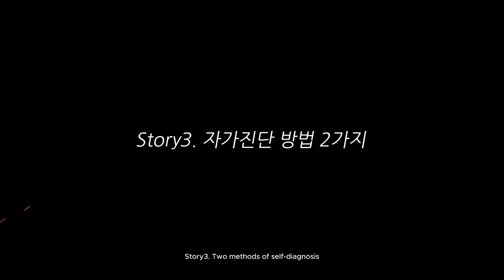배드민턴 레슨경력 18년차! 이동선코치의 디테일한 손목의구조 오픈할게요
00:00 인트로
00:40 story1. 작은스윙은

- 그립이 돌아갈 수록 손목은 많이 사용되지 않게됨
- 과하게 손목을 사용하려다가는 부상이 올 수 있음

01:22 story2. 점점 커지는 스윙

- 반드시 손목이 몸쪽으로 세워지는(코킹)동작 필수
- 그립문제가 있어서 스윙제대로 구사할 수 없는 경우도 있지만
- 그립이 잘 되어있어도 손목의 롤링이 안되면 제대로 된 스윙을 구사할 수 없음
- 동작과 자세가 만들어져도 손목이 반응하지 못하고 제대로된 롤링을 사용하지못하면
제대로 된 스윙을 구사할 수 없음

05:43 story3. 자가진단 방법 2가지

1. 그립은 제대로 잡고 있는가?
2. 손목의 롤링 제대로 되고 있는가?

07:20 story4. 손목회전중심스윙 or 팔, 어깨중심스윙?

- 자세나 동작을 목표로 따라하다보면 손목은 반응하지않고 팔이나 어깨를 많이사용하는 스윙을 하는 경우가 생길 수 있음
- 손목회전중심의 스윙이 되어야 함

09:16 story5. 손목의 구조

1. 힌지
- 손목이 재껴졌다가 스윙
2. 코킹
- 몸쪽으로 손목이 세워졌다가 회전되어서 나오는 스윙